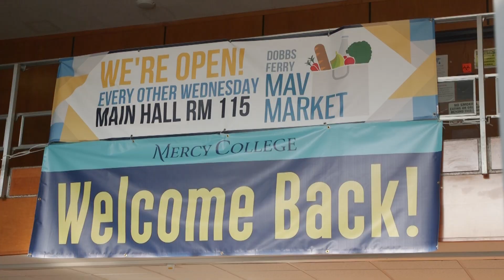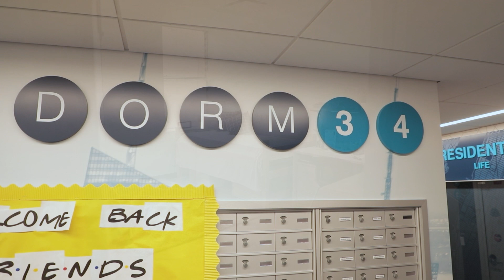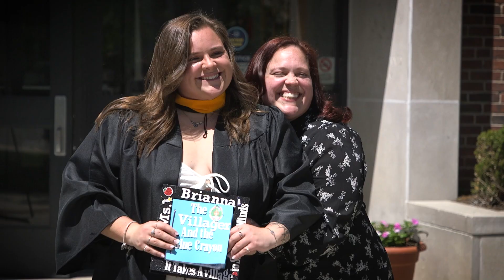Highlights from Commencement 2022